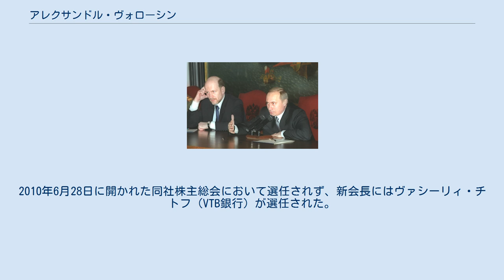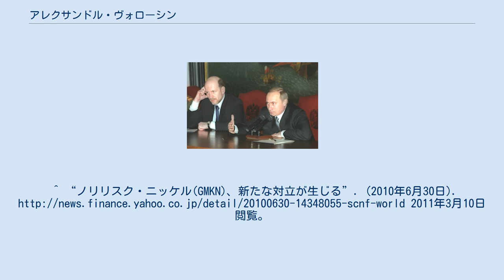アレクサンドル・ヴォローシン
アレクサンドル・スタリエヴィチ・ヴォローシン（ロシア語: Александр Стальевич Волошин、ラテン文字転写の例：Alexander Staliyevich Voloshin、1956年3月3日 - ）は、ロシアの政治家。
エリツィン時代に台頭し、エリツィン及びその家族、側近（セミヤー）の権益の保護者であった。
プーチン大統領就任後も、セミヤーの代表として、大統領府長官としてプーチン政権に絶大な影響を誇ったが、シロヴィキの台頭に従ってセミヤーやオリガルヒが切り崩され、2003年10月ヴォローシン自身も大統領府長官を辞任した。
その後、統一エネルギーシステム取締役を経て、2008年12月26日、ノリリスク・ニッケルの取締役会議長（会長）に就任した。
2010年6月28日に開かれた同社株主総会において選任されず、新会長にはヴァシーリィ・チトフ（VTB銀行）が選任された。
^ Popova, Nadia (2008年12月29日). “'Voloshin Named Norilsk Chairman"”. 2008年12月30日閲覧。
^ “ノリリスク・ニッケル(GMKN)、新たな対立が生じる”. (2010年6月30日). 2011年3月10日閲覧。